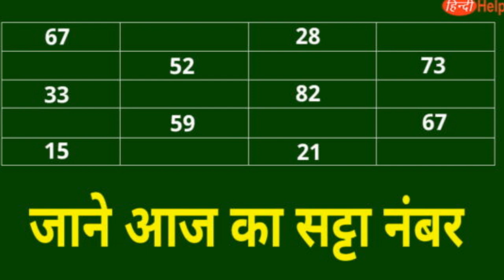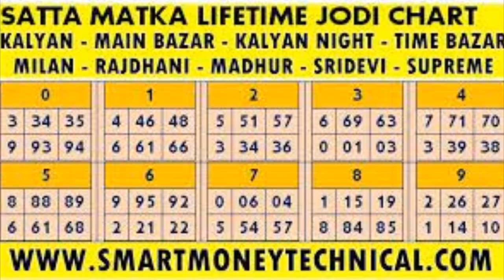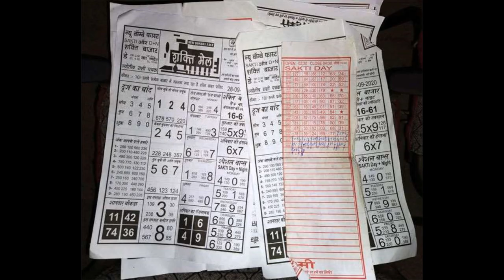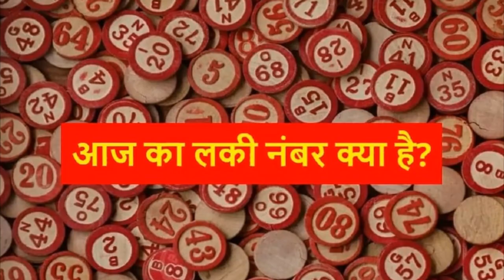Satta king matka gambling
Satta Matka originated in the 1950s when people used to place bets on the opening and closing rates of cotton that were transmitted to the Bombay Cotton Exchange from the New York Cotton Exchange, via teleprinters.

In 1961, the New York Cotton Exchange stopped the practice, which caused the punters/gamblers to look for alternative ways to keep the satta matka business alive. The 1980s and 1990s saw the matka business reach its peak.